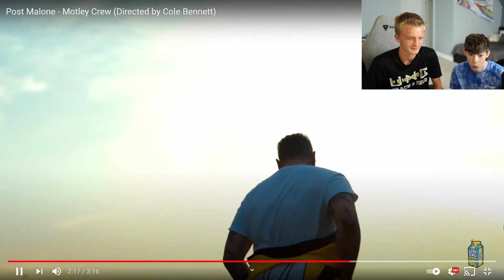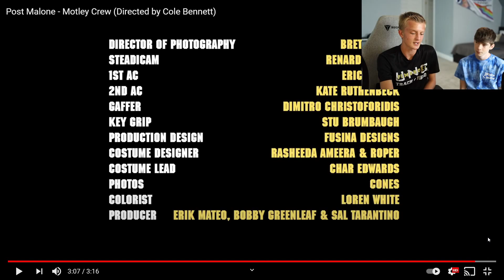Photographers React to Post Malone - Motley Crew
In the second episode of the series, we react to Motley Crew by Post Malone, a Lyrical Lemonade music video. Comment what songs you would like us to react to next!

Thank you everyone for watching, I apologize for it being so long since my last upload, life's been hectic but I'm gonna try to be more consistent now